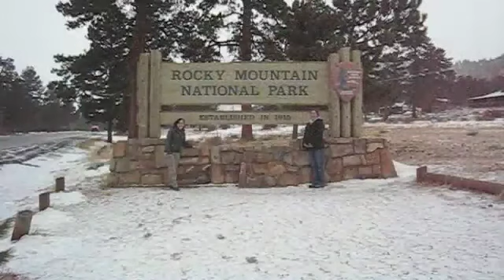Colorado 2008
I met up with my brother at Keystone mountain for some riding. Also my friend, Erin, and I went for a little hiking in the snow at Estes Park. I love my home state!